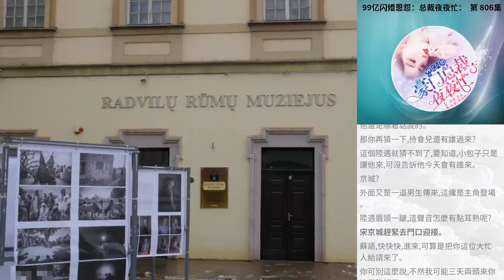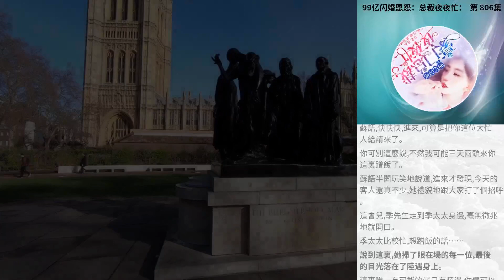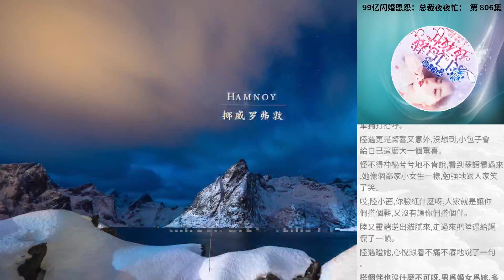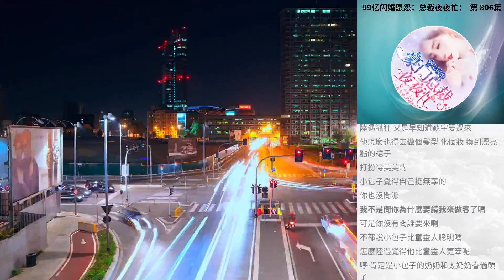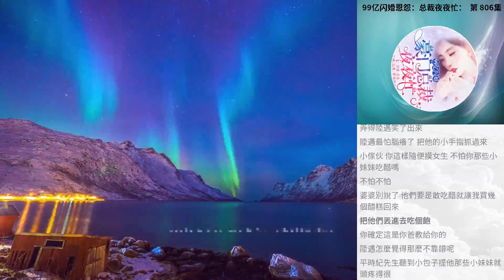99億閃婚恩怨：總裁夜夜忙： 第 806集